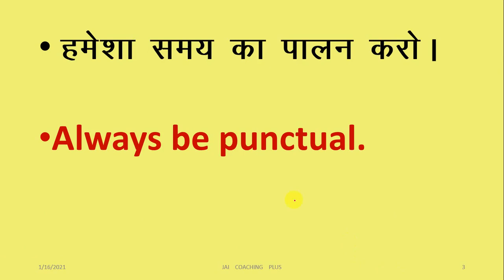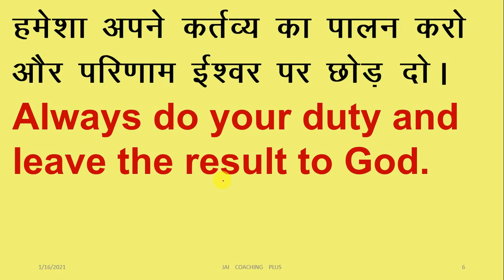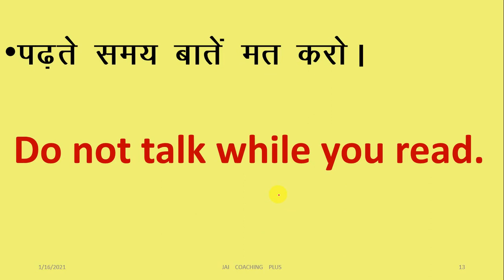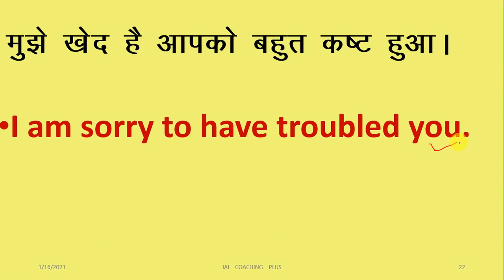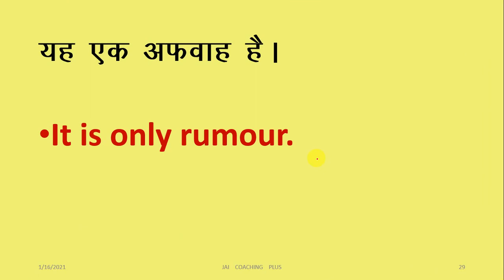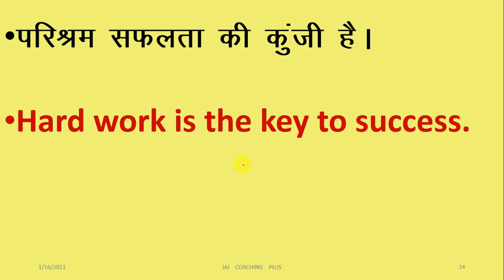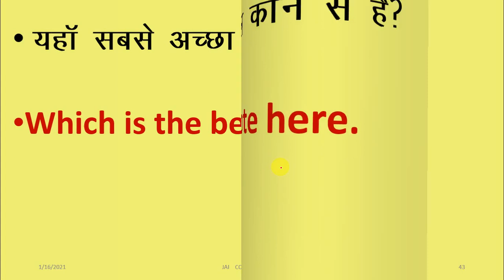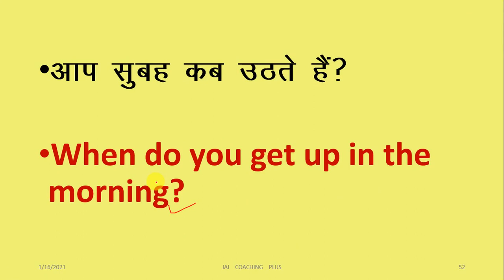Daily use sentences/Speaking English/Spoken English/English Grammar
There are 51 sentences of daily use in this sentence in Hindi and English.
 Practice makes perfect . If we want to learn English Speaking,We will have to practice.

Playlists Links

आओ सीखें Grammar Play List

समान्य ज्ञान प्रश्न उत्तर Play List

Gerneral Topics Play List

विज्ञान Topic

SpokenEnglish Translation English grammar